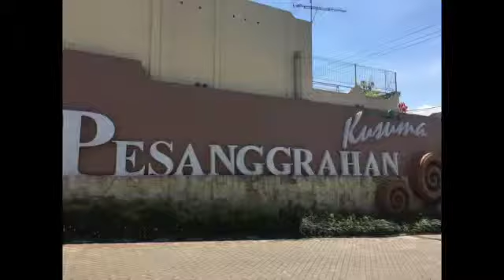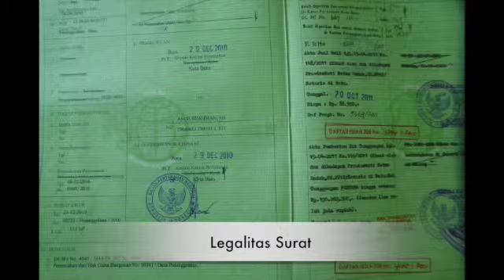Rumah ideal Untuk Keluarga Tercinta.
sebuah perjalanan kehidupan menuju sesuatu yang belum pernah ada sebelumnya dan menciptakan fenomena baru.

yg MInat Silahakan hubungi no Diatas